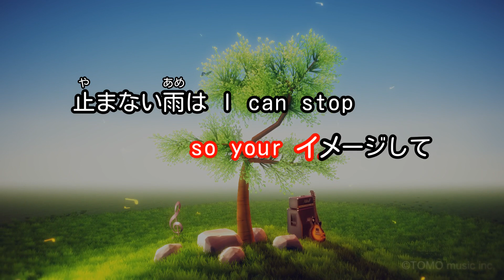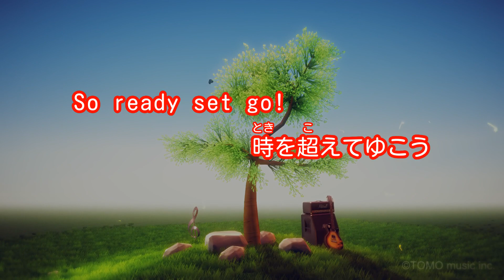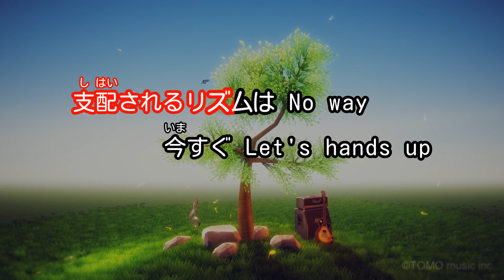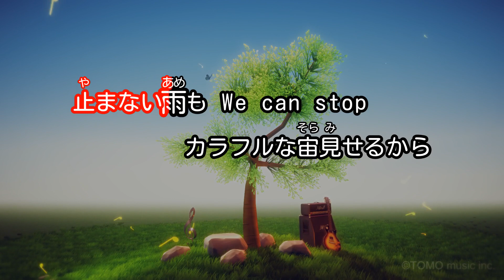【カラオケ】HIGH-STEPPER/水樹 奈々